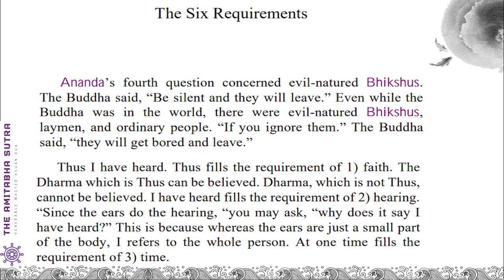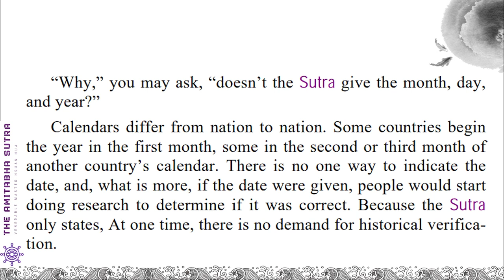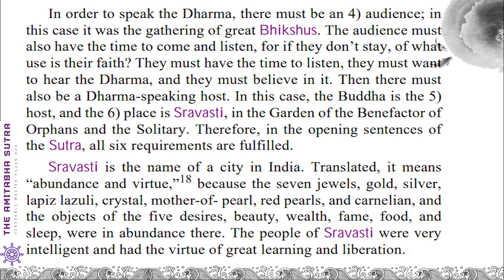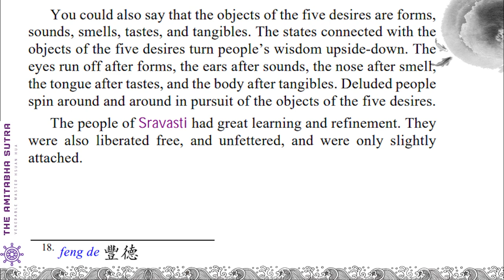19. PART III. The Six Requirements- The Amitabha Sutra- Venerable Master Hsuan Hua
19. PART III. The Six Requirements-  The Amitabha Sutra- Venerable Master Hsuan Hua

PART III. THE PREFACE- The Six Requirements